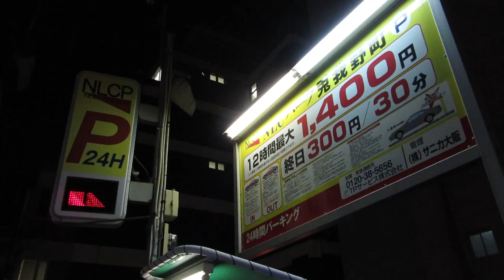駐車場LEDアニメ表示 NLCパーク兎我野町 その1